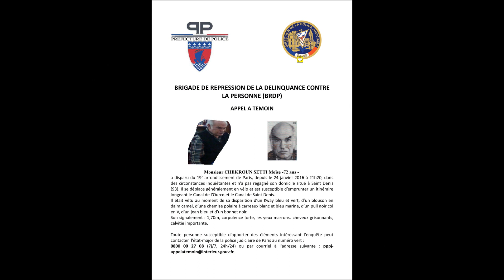Disparirion MOISE CHEKROUN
Suite à la disparition de Moise Chekroun fin janvier dernier, l'avocate de la famille Chekroun a souhaité s'exprimer et lancer un appel à témoin.